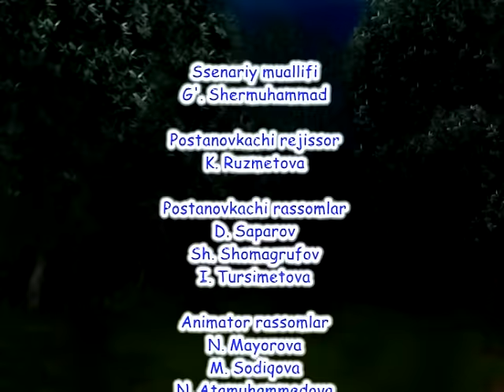To'g'rivoy bilan egrivoy (multfilm) | Тугривой билан эгривой (мультфильм)